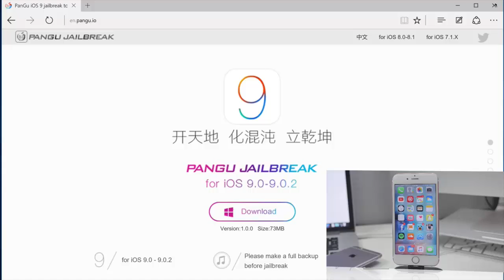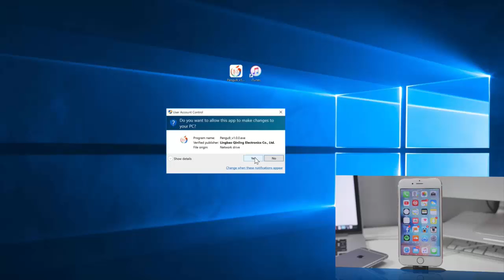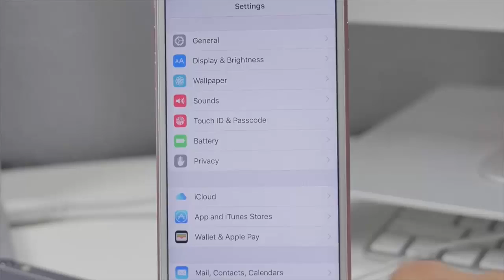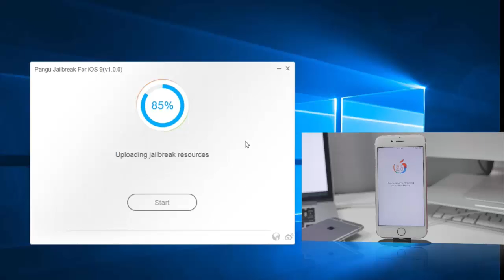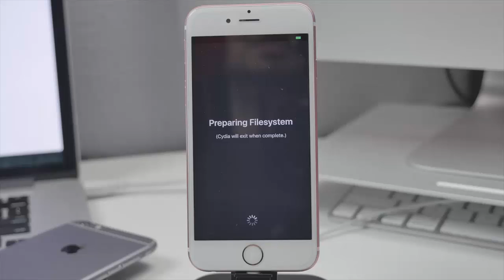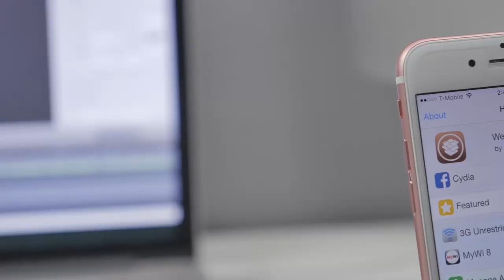How to Jailbreak iOS 9 to 9.1 with Pangu 2016 - iOS 9 Jailbreak Confirmed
iOS jailbreaking is the process of removing software restrictions imposed by Apple on its devices running iOS (Operating System). Jailbreaking permits root access to the iOS file system and manager, allowing the download of additional applications, extensions, and themes and hence expands the feature set limited by Apple and its App Store that are unavailable officially.
Jailbreaks are like rains in deserts- they are extremely hard to come by. And even if they do, they don’t last long. Similarly, Pangu had given us the iOS 9 jailbreak, but Apple killed it with the release of iOS 9.1. And currently, we are jailbreak-less, waiting for the next jailbreak by Pangu or TaiG or any other hacker team. While the whole iOS community might be expecting an iOS 9.2 jailbreak at this moment, a well-known hacker has surprised us by jailbreaking iOS 9.2.1 !
How to Jailbreak iPhone iOS 9 with Pangu 2016
How to Jailbreak iPhone iOS 9.0.1 with Pangu 2016
How to Jailbreak iPhone iOS 9.0.2 with Pangu 2016
How to Jailbreak iPhone iOS 9.2 Pangu 2016
How to Jailbreak iPhone iOS 9.2 Pangu confirted 2016
iOS 9.1/9.2 Jailbreak Untethered